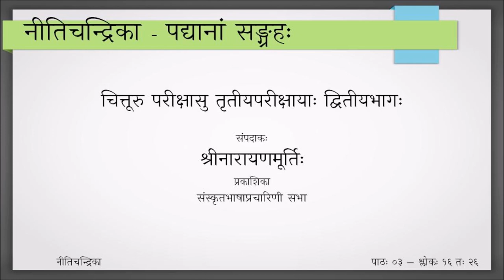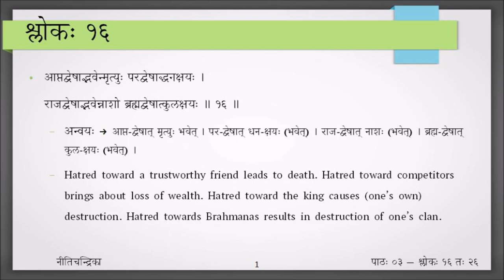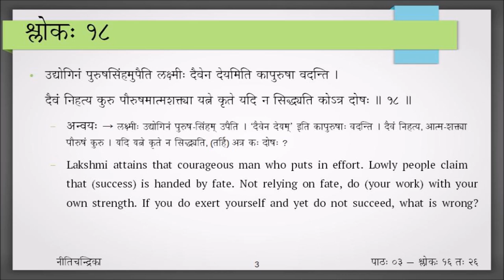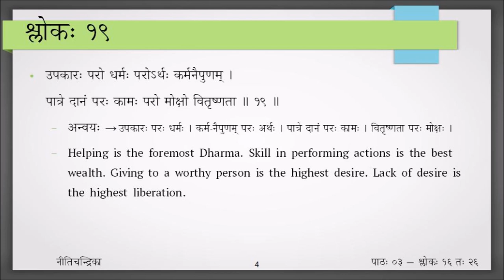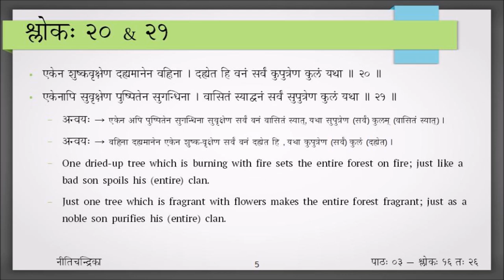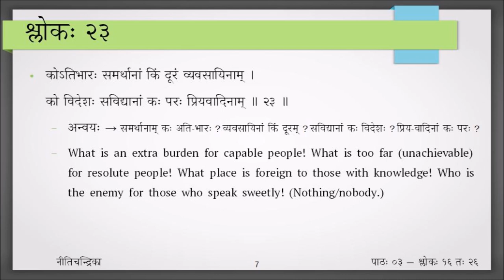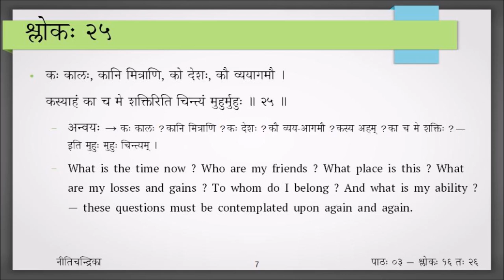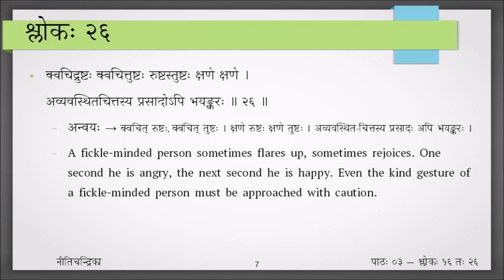Nitichandrika - Session 3 - Verses 16 to 26